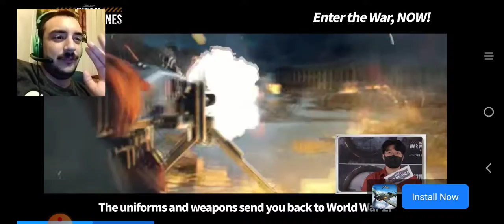STUCK IN A CELL! [The old prison]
my damnation